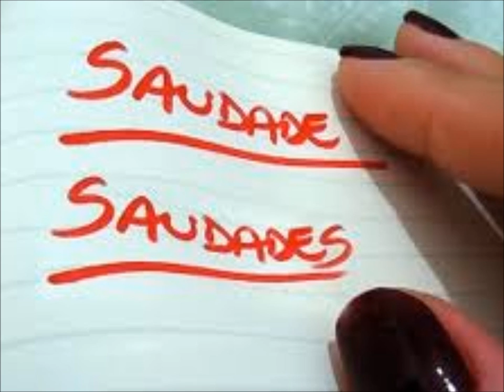Video de JAMIL JOHNNY Música Tenho saudade de você